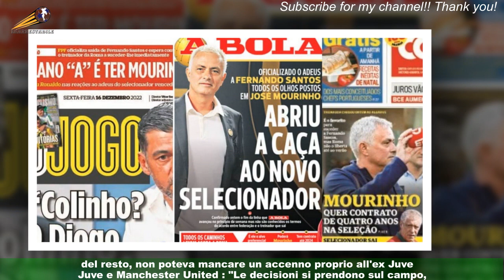Portogallo, il nuovo Ct è Martinez. E con Ronaldo...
ROMA - Dopo l'addio con Fernando Santos , al termine dell'ultimo Mondiale in Qatar ,il Portogallo ha scelto il nuovo commissario tecnico della nazionale: la scelta è ricaduta su Roberto Martinez ,ex allenatore del Belgio (e dell' Everton ). L'ufficialità è stata data dalla Federcalcio portoghese: "Un nuovo leader al servizio del Portogallo - si legge sul profilo Twitter ufficiale - Benvenuto mister Roberto Martinez " .